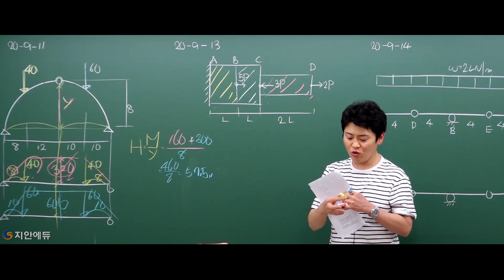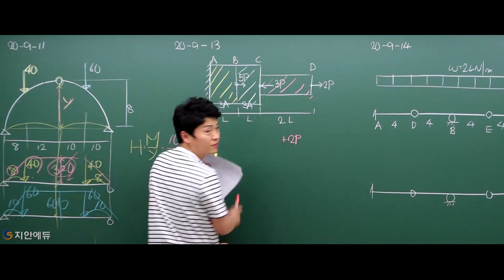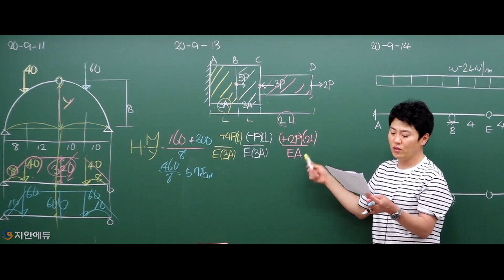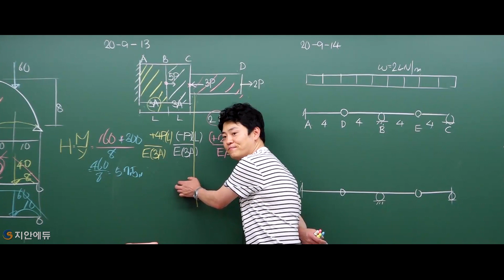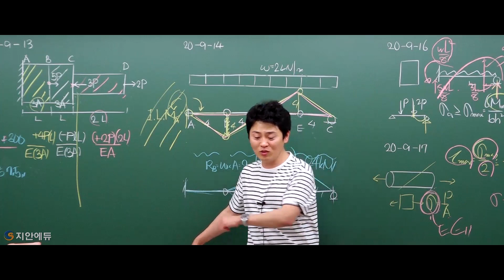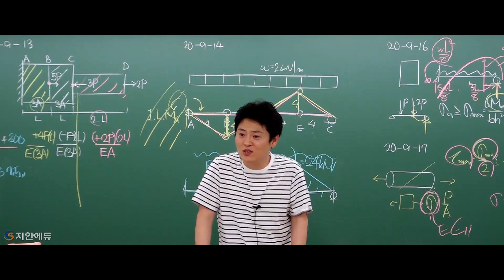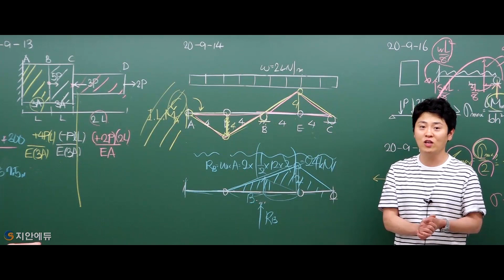이학민토목직 - 응용역학_변형량구하기(+인사🖐)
토목직 공무원 준비중이세요?

시험 합격해서 서로 각자 갈 길 갑시다!!🥰
(2021 국가직 지방직대비 토목직 7·9급 응용역학 실전모의문풀 강의 29강 中)

해당 강의가 궁금하다면 하단의 URL 클릭👀

00:00 멈춘 후 먼저 풀어보세요
00:11 13번 문제풀이
03:58 마지막 인사(시험 응원)